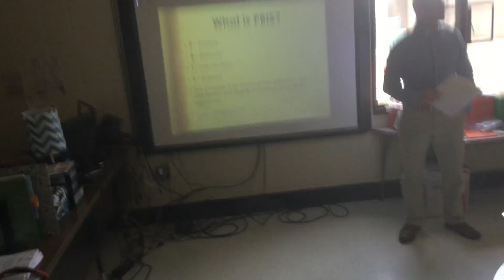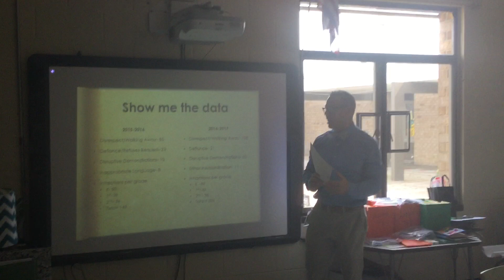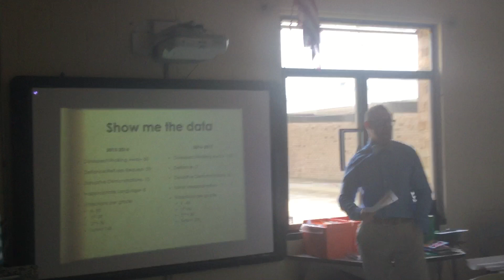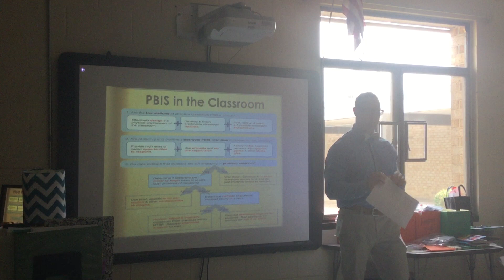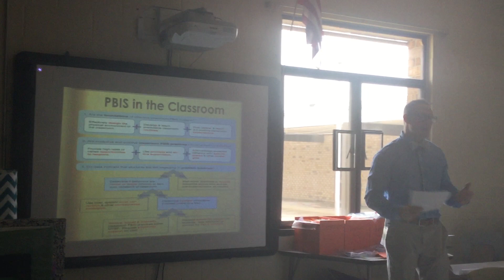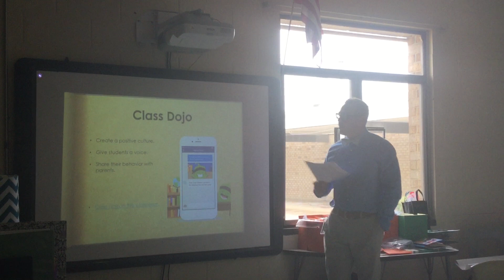PBIS strategies in the classroom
William Wishard and Amanda Padgett provide professional development for para educators on PBIS strategies in the classroom.